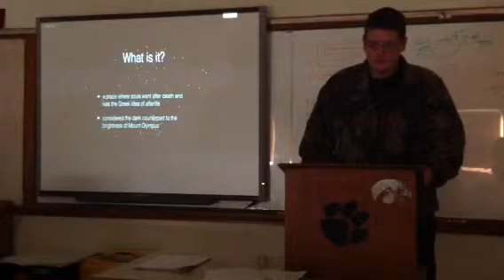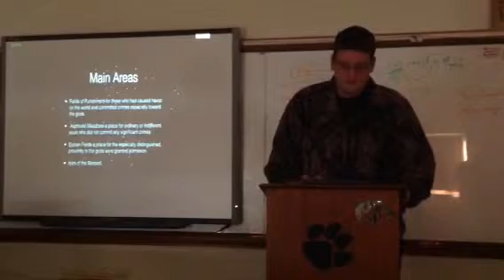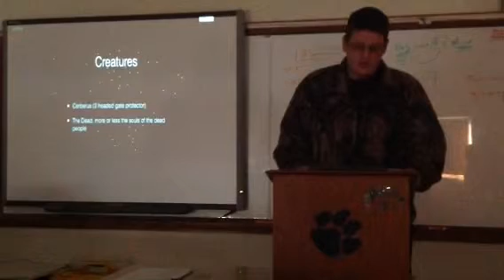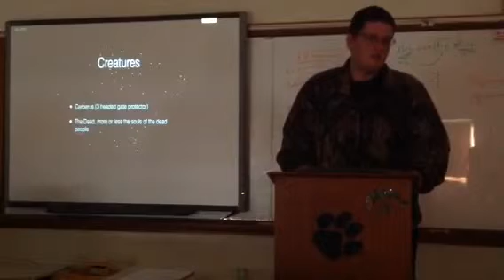Presentation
Steven Linvell